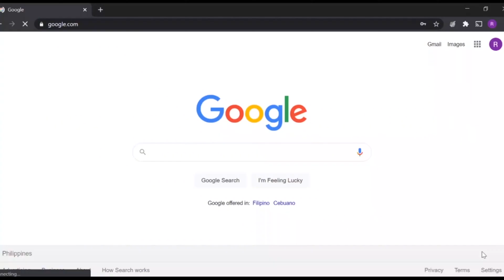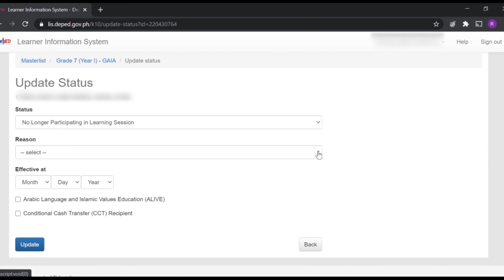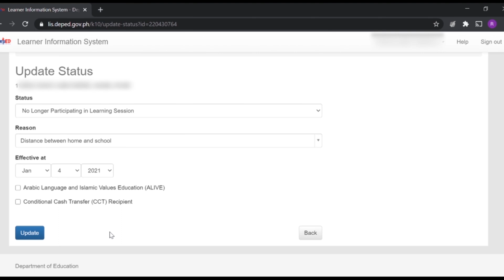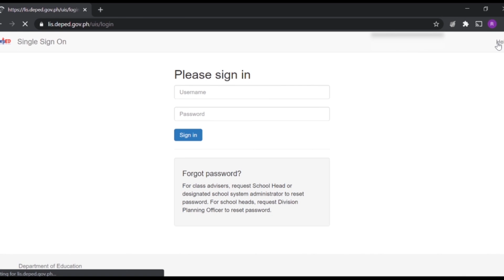Paano mag-drop sa Learner Information System (LIS) sa New Normal - Deped | RYAN'S BOARD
Paano mag-drop sa Learner Information System (LIS) - Deped | RYAN'S BOARD

Enjoy learning through watching and listening Ryan's Board tutorial videos!

To all teachers, please join us in BAYANING GURO FAMILY for more educational videos and ideas.